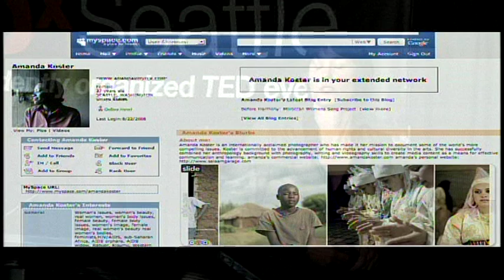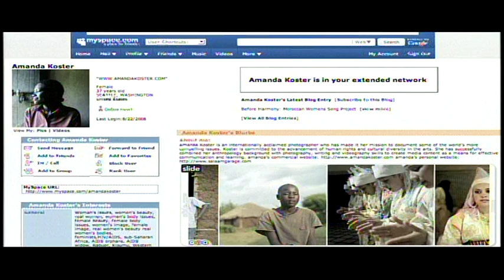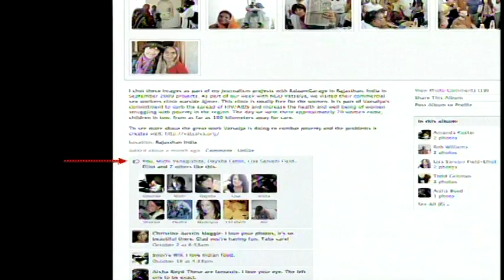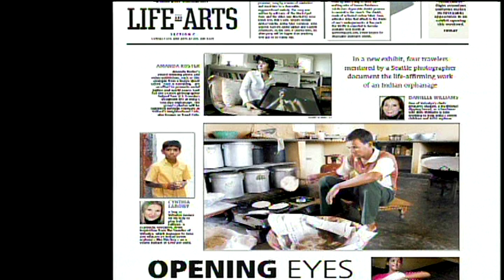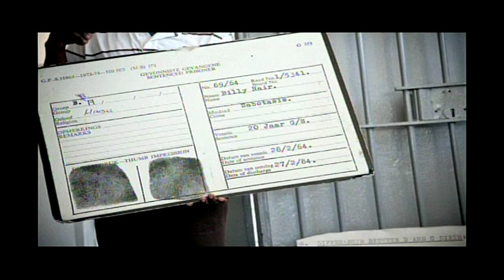TEDxSeattle - Amanda Koster - 04/16/10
In Steve Bikos Backyard -

Amanda Koster is an internationally acclaimed photographer who combines her anthropology background with media skills to create projects about human rights, cultural diversity and global equality. She has received numerous awards and grants for these projects around the world.

She is the founder of SalaamGarage and organization which connects citizen journalists with international NGOs and local non-profits. She created SalaamGarage for a few reasons 1) many asked Can I Come With You [on her international projects] 2) wondered what would happen if tourists visited an NGO and added that to their photo album 3) wondered what would happen if people plugged intentional, powerful content into their social media sites.